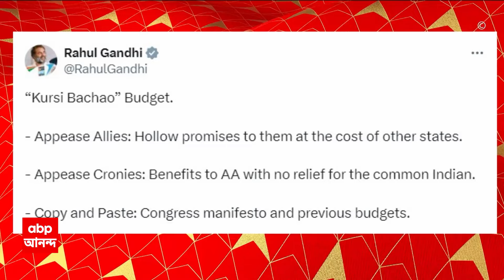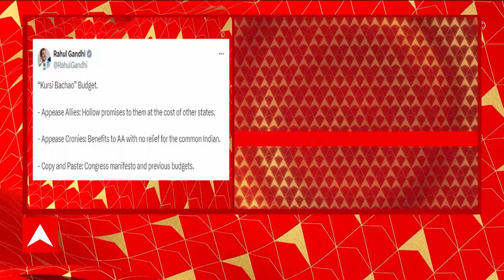Budget 2024: 'ওরা চিরকাল বাংলা-বাঙালিকে বঞ্চিত করে', বাজেট ইস্যুতে বিজেপিকে আক্রমণ কল্যাণের।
Kalyan Banerjee: 'গদি বাঁচাতে এই বাজেট তৈরি করেছে মোদি সরকার', তীব্র আক্রমণ খাড়্গের। আজ মল্লিকার্জুন খাড়্গে বাজেট পাশের পর তীব্র আক্রমণ করেন মোদি সরকারকে। তিনি বলেন এই বাজেট 'হতাশাজনক'। বাজেট নিয়ে মোদি সরকারকে নিশানা মুখ্যমন্ত্রীর। ১ লক্ষ ৭১ হাজার কোটি টাকা বাকি, কিছুই দিল না। বাংলা বঞ্চিত রইল, উল্টে জিএসটি (GST) তুলে নিয়ে যাচ্ছে। দিশাহীন, গরিব বিরোধী বাজেট, কোনও আলো নেই। বাজেটে কোনও চাকরির সংস্থান নেই। একটি দলকে খুশি করতে রাজনৈতিক দৃষ্টিভঙ্গি থেকে এই বাজেট', বিধানসভায় দাঁড়িয়ে কেন্দ্রকে তীব্র আক্রমণ মমতা বন্দ্যোপাধ্যায়ের।  'ওরা চিরকাল বাংলা-বাঙালিকে বঞ্চিত করে', বাজেট ইস্যুতে বিজেপিকে আক্রমণ কল্যাণের।

আরও খবর, শপথ-সংঘাত নিয়ে বিধানসভায় দাঁড়িয়ে রাজ্যপালকে তীব্র আক্রমণ মুখ্যমন্ত্রীর। 'মন্ত্রীদের শপথ রাজভবনে হয়, বিধায়কদের শপথ সাধারণত বিধানসভায় হয়। আমি বলব, লাইনে চলুন, বেলাইন হবেন না। আপনি কোনও রাজনৈতিক দলের প্রতি পক্ষপাতিত্ব করতে পারেন না। আপনার বিরুদ্ধে পেনাল্টি কে দেবে? ৫০০ টাকা করে পেনাল্টি করছেন, এটা তো ব্রিটিশ আইন। আপনার কি টাকার খুব প্রয়োজন? বলতে পারেন, ব্যবস্থা করে দেব। রাজভবন সিলেক্টেড, বিধানসভা ইলেক্টেড'।

 / abpanandatv